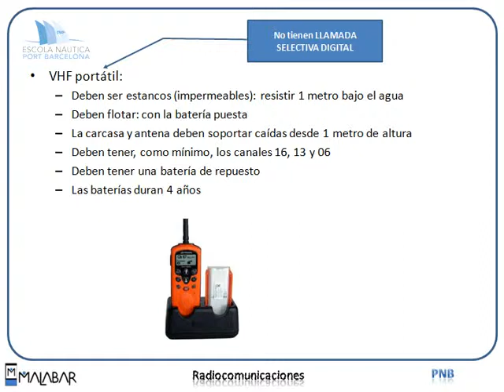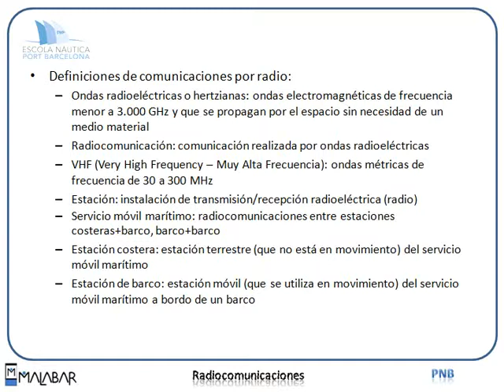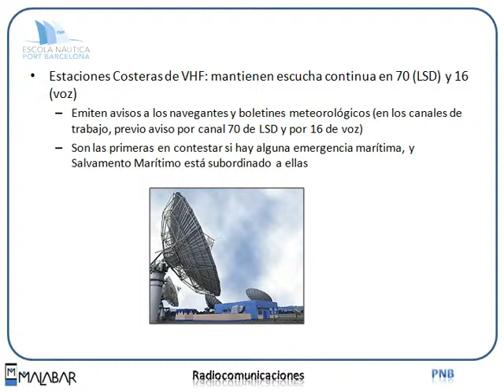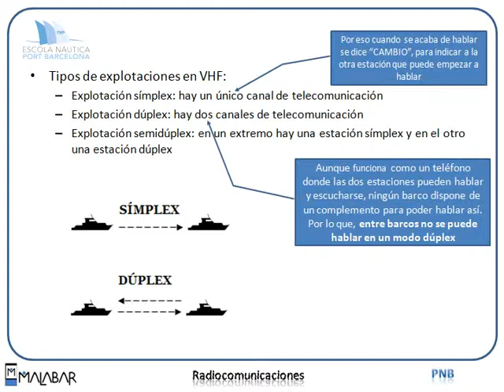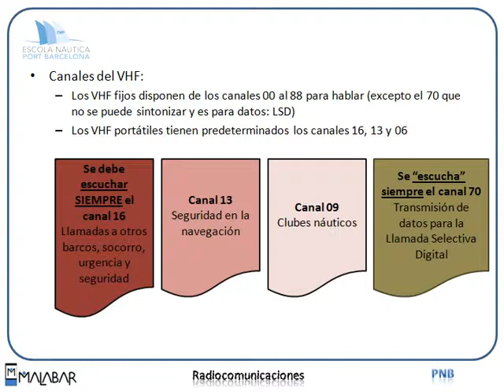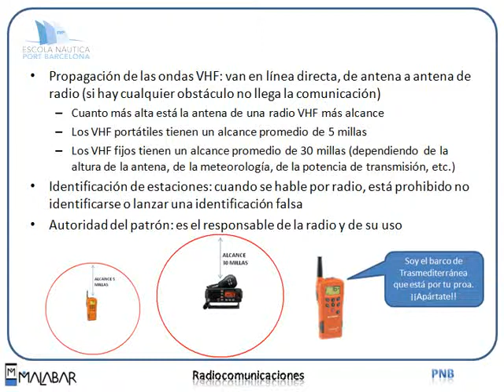PNB 8.1 RADIOCOMUNICACIONES (Escola Port Barcelona, 2012)